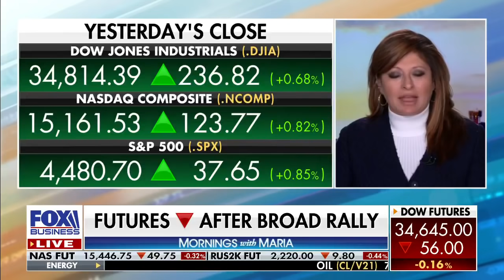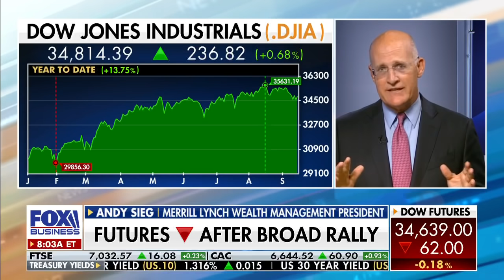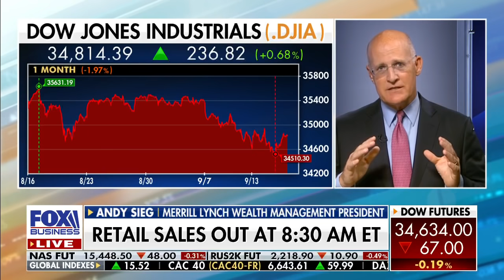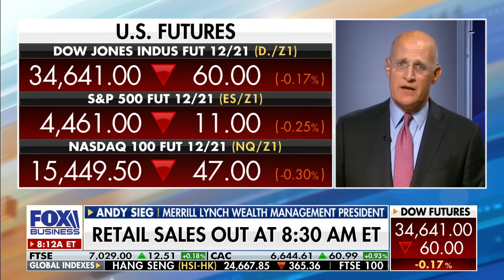Expert says to expect this long-term market trend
Merrill Lynch Wealth Management President Andy Sieg on the current consumer market and how to best allocate capital within it.